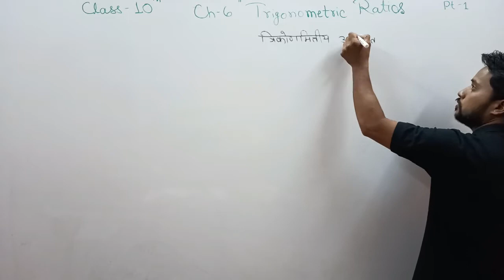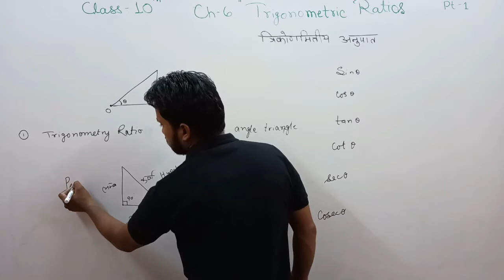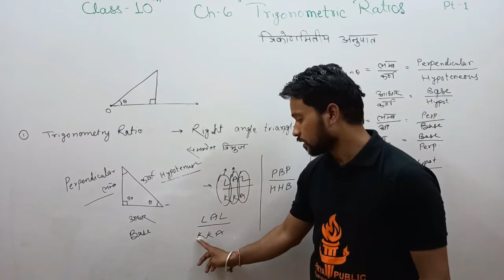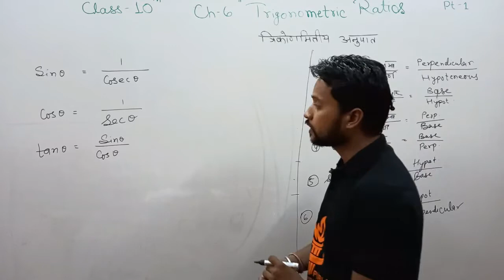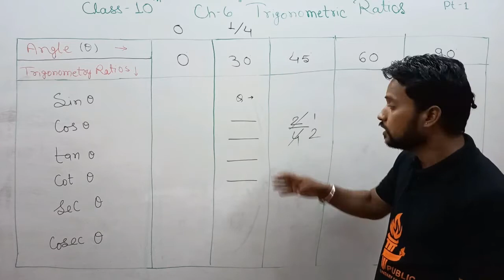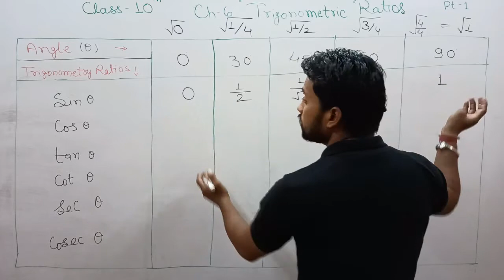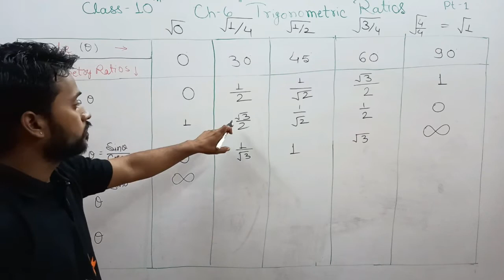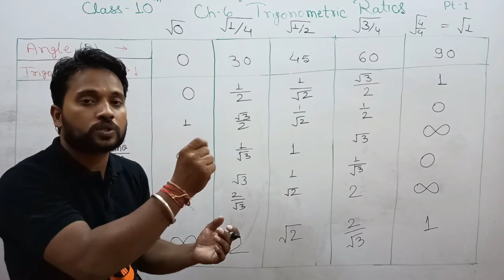Class 10 Maths Ch 6 trigonometry ratios त्रिकोणमिति अनुपात RBSE Part 1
Dilip Singh Rathore